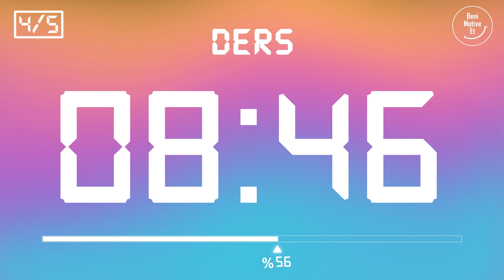Pomodoro Tekniği - 20 dk Ders 5 dk Mola (5 Set) - Reklamsız - Müziksiz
Pomodoro Tekniği, çalışma sürelerini ve aralarındaki molaları düzenli bir plan dahilinde ayarlayarak, çalışma verimliliğini en üst seviyeye çıkarmayı amaçlayan etkili bir zaman yönetimi stratejisidir. Bu video, 5 set halinde 20 dakikalık ders çalışma periyotları ve 5 dakikalık dinlenme araları sunarak, verimli bir çalışma düzeni oluşturmayı hedefler. 📖

🎯 Nasıl Uygulanır? 📝👩‍💻

🌟 Neden Pomodoro? 🌟
• Konsantrasyonu artırır.
• Motivasyonu yükseltir.

⏲️ Zaman Kodu:
00:00:00 ⏰ Hoş geldiniz
00:00:11 1. Pomodoro Etüdü ⏳
00:20:12 ☕ Mola
00:25:13 2. Pomodoro Etüdü ⏳
00:45:14  ☕ Mola
00:50:15 3. Pomodoro Etüdü ⏳
01:10:16 ☕ Mola
01:15:17 4. Pomodoro Etüdü ⏳
01:35:18 ☕ Mola
01:40:19 5. Pomodoro Etüdü ⏳
02:00:20 🏁 Bitiş

💪 Motivasyon Sözü 🔥
💬 "Günü kurtarmayı hayal edenler, geleceği inşa edemezler." ~ Anonim